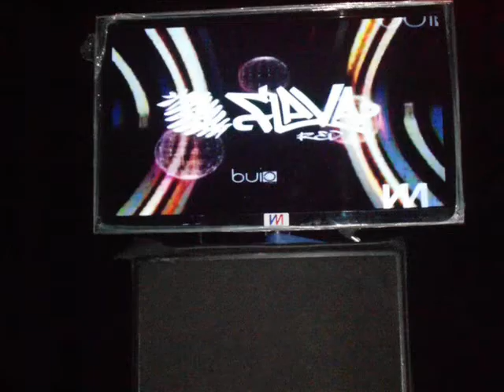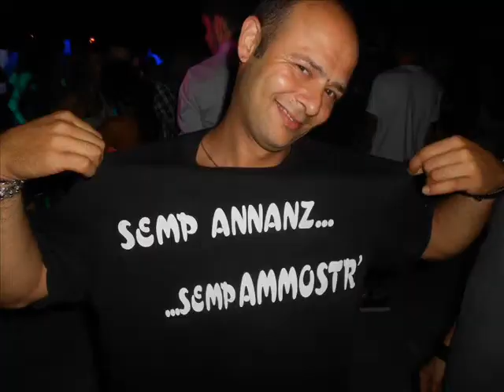Promo Flava Video Loco Stagione Invernale